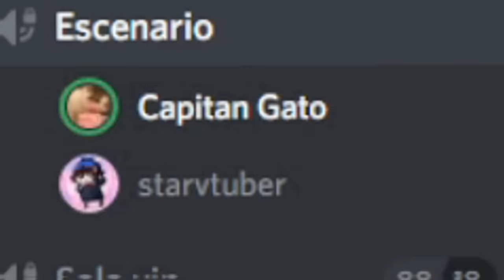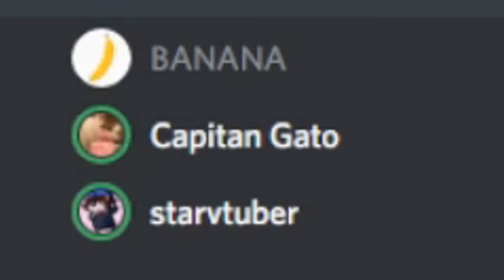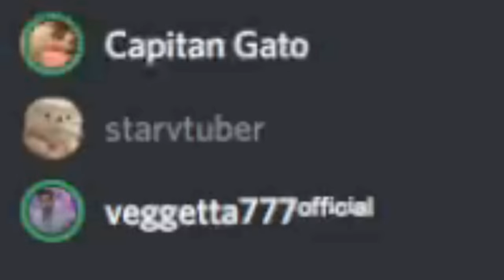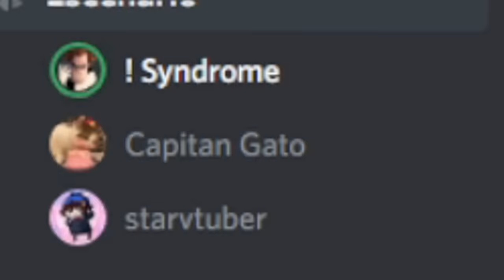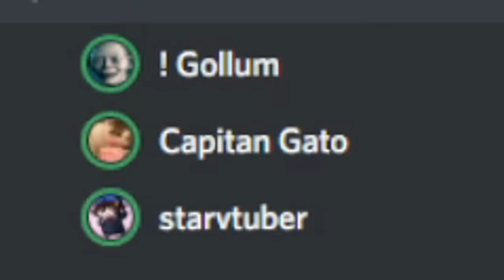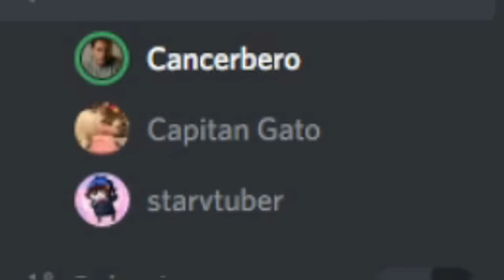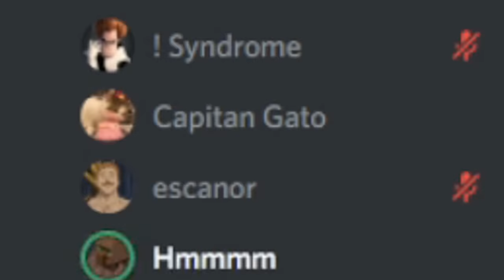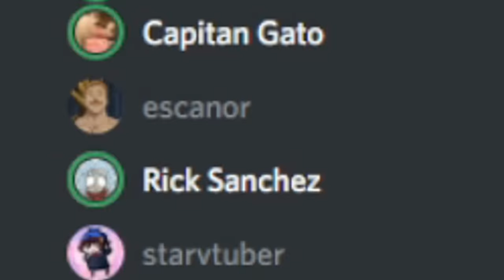Le busqué NOVIO a StarVTuber en DISCORD 2 | Capitán Gato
Canal de la minita vtuber: @StarVTuber

(Te saludo al final del video con el rango general gatito VIP)

Canción del outro (Nueva outro por temporada):
Super Bell Hill (Naz3nt Remix) 🎂